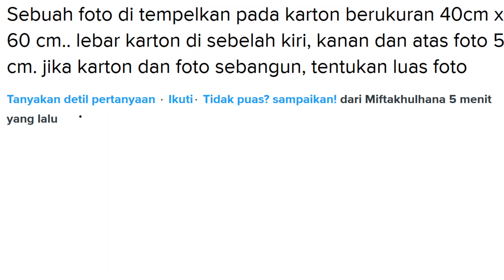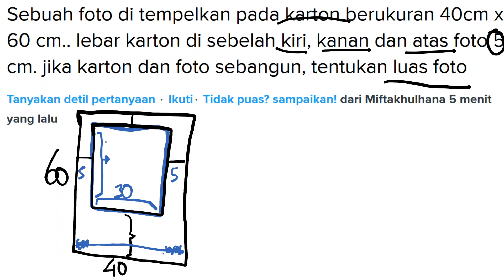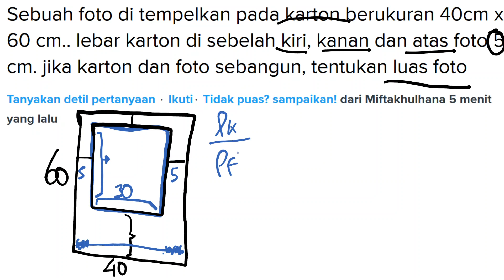Kesebangunan Karton dan Foto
Menjawab Pertanyaan matematika dari brainly

Soal :

Sebuah foto di tempelkan pada karton berukuran 40cm x 60 cm.. lebar karton di sebelah kiri, kanan dan atas foto 5 cm. jika karton dan foto sebangun, tentukan luas foto​

Jika kamu punya pertanyaan dan ingin dibuatkan pembahasannya silahkan kirimkan pertanyaan mu
Syarat :
3. Comment di salah satu video (video mana saja) kalau kamu sudah kirim pertanyaan mu via email.